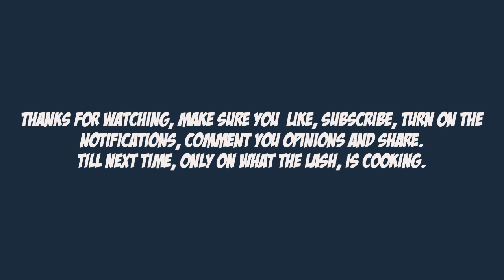ROBIN UNIVERSE : EP1(THE BIRTHDAY PARTY)